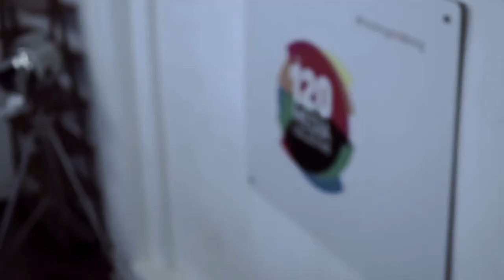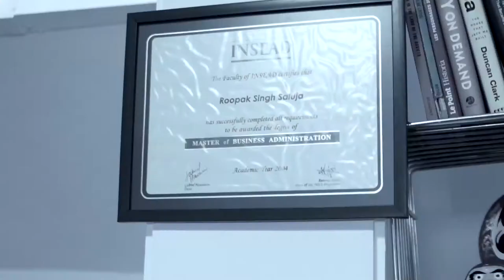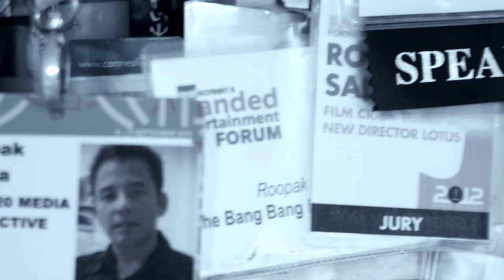ASCENT | Entrepreneur Diaries | Roopak Saluja | Success Is A Continuous Journey [with subtitles]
Roopak Saluja is the Founder and CEO of The 120 Media Collective and an ASCENT Member.

ASCENT is a not-for-profit expression of Harsh Mariwala (Chairman, Marico Ltd. and Founder, ASCENT Foundation) and his passion to identify high-potential growth-ready entrepreneurs and enable them to grow their enterprise. Launched in 2012 and active across Mumbai, ASCENT is designed as a unique, powerful peer-to-peer platform that leverages the 'power of collective' through self-facilitated Trust Groups and enables entrepreneurs to share and exchange experiences, ideas, insights and create a healthy ecosystem to learn from each other. Additionally, ASCENT provides peripheral access to relevant growth enablers like service providers, investors and banks, industry role models and domain experts.

To know more about Roopak Saluja & The 120 Media Collective, check out